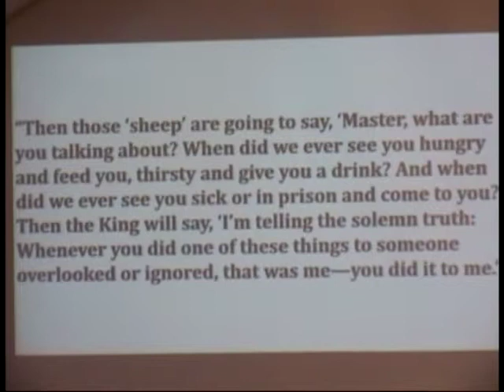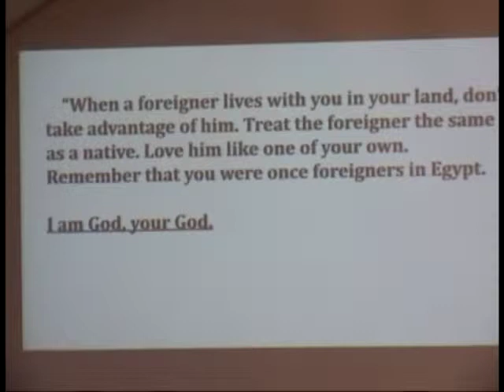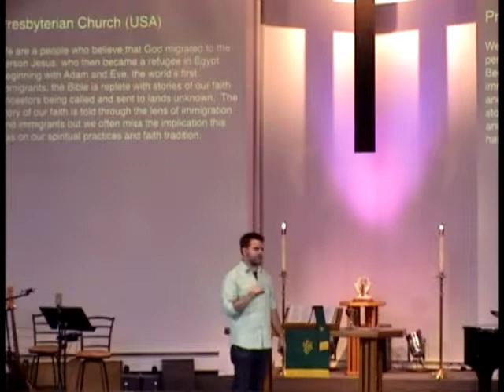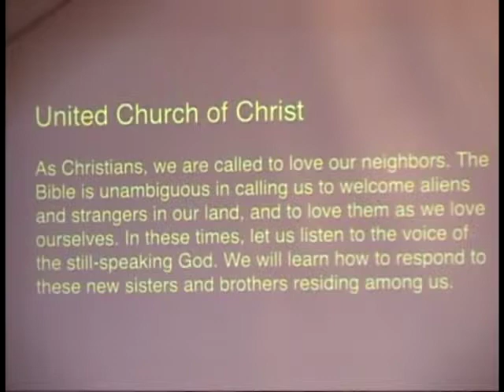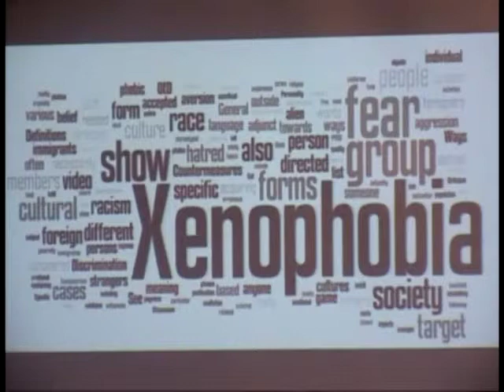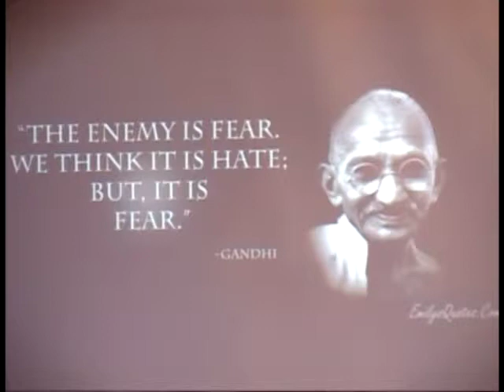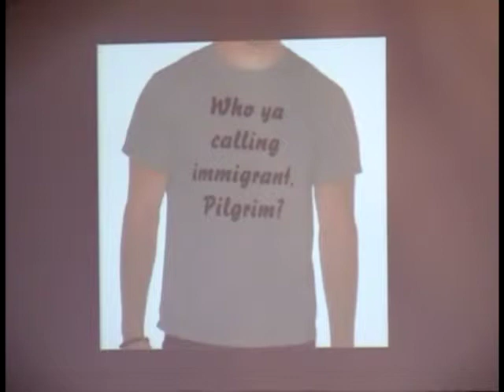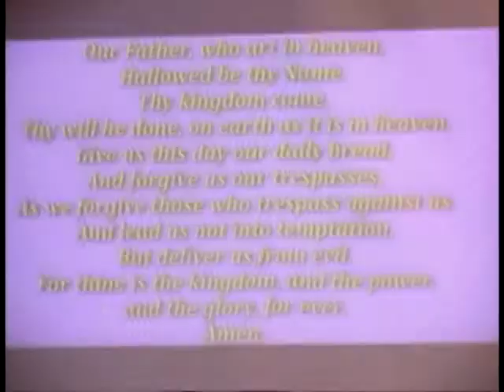081014 Immigration, Fear, Hospitality, & the Least of These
Immigration, Fear, Hospitality, and the Least of These
Rev. Justin Spurlock